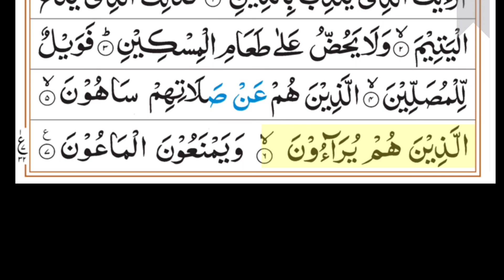107.Surah Al-Ma'un سُوۡرَةُالۡمَاعُوۡنَ(The Small Kindness)Recited by Sheikh Mishary Rashid Al-Afasy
Surah Al-Ma'un سُوۡرَةُالۡمَاعُوۡنَ (The Small Kindness) Recited by Sheikh Mishary Rashid Al-Afasy
Surah Al-Ma'un
 سُوۡرَةُالۡمَاعُوۡنَ
(The Small Kindness)
Recitation by Sheikh Mishary Rashid Al-Afasy
heikh Mishary Rashid Al-Afasy
Surat Mauon
Suraat Al Mauon
Surah Al-Ma'un
Quran recitation by Sheikh Mishary Rashid Al-Afasy
Quran recitation
Quran videos
Islamic video

Qur'an 4 All
Quran 4 All

CREDITS

Special Thanks (Jazkumu Allah Khair) for the Beautiful Recitation of the Quran  by Sheikh Mishary Rashid Al-Afasy

Audio and Text screen recorded from 13 line Quran text
- QamarApps.com
- Freequranmp3.com
- Houseofquran.com
- Quran.com
- Muslim Pro app

Resources used to prepare video:
VN editor
KINEMASTER